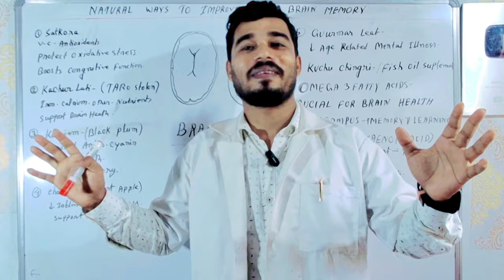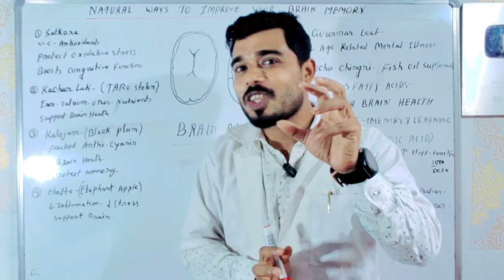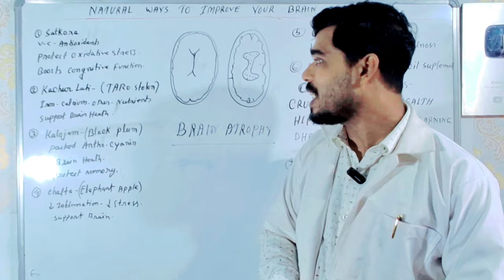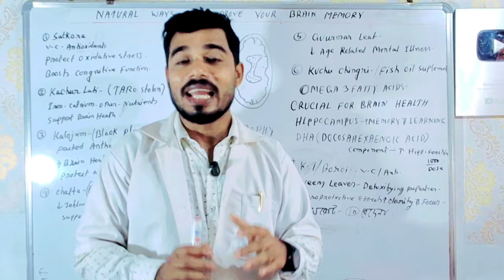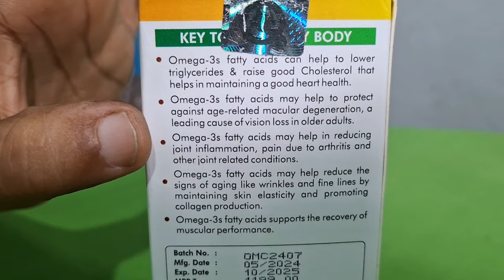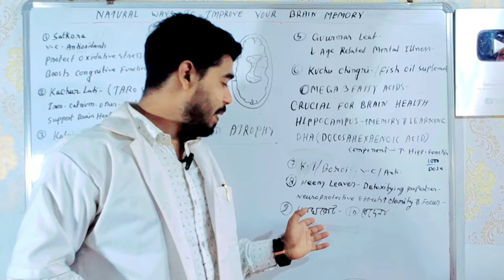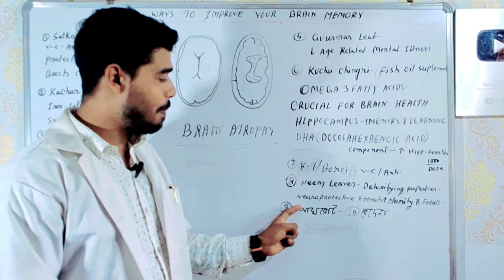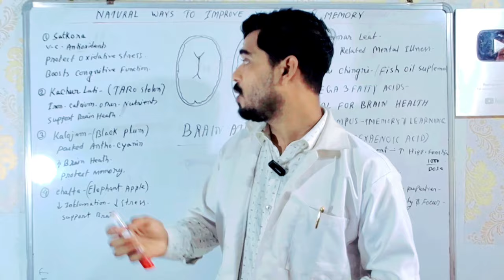স্মৃতিশক্তি বাড়াতে চান? ১০ টি বাঙালি খাবার স্মৃতিশক্তি বৃদ্ধি করতে সহায়ক | Improve Brain Memory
বন্ধু আপনি omega-3 নিতে চাইলে নিতে যে কোন লিংকে অর্ডার করতে পারেন

Fytika Omega 1000 leaves no aftertaste and doesn't give fishy burps unlike other brands.

● DHA (Docosahexaenoic Acid): Another essential omega-3 fatty acid that plays a crucial role in brain health, cognitive function, and supporting healthy vision.
EPA and DHA have high anti-inflammatory properties that aid in faster muscle recovery and reduce muscle soreness.
● Supports Brain Function: The omega-3 fatty acids in Fytika Omega 1000 play a crucial role in supporting cognitive function, memory, and overall brain health.

স্মৃতিশক্তি বাড়াতে চান? ১০ টি বাঙালি খাবার স্মৃতিশক্তি বৃদ্ধি করতে সহায়ক | 10 foods to Improve Brain Memory
Chapters:
1:35 ১০ স্মৃতিশক্তি বৃদ্ধি করতে সহায়ক খাবার satkora
2:12 স্মৃতিশক্তি বৃদ্ধি করতে Taro stolen
03:00 স্মৃতিশক্তি বৃদ্ধি করতে elephant apples
03:29 স্মৃতিশক্তি বৃদ্ধি করতে Black plum
03:48 স্মৃতিশক্তি বৃদ্ধি করতে gurmar leaf
04:26 স্মৃতিশক্তি বৃদ্ধি করতে omega-3 fatty acids
06:44 স্মৃতিশক্তি বৃদ্ধি করতে walnuts
07:46 kul/boroi
7:53 neem
08:17 স্মৃতিশক্তি বৃদ্ধি করতে pomegranate

My More YouTube videos:

* Kero diet for weight loss

* নার্ভের সমস্যা থাকলে এই ভিডিওটা দেখুন

Your's queries:
স্মৃতিশক্তি বৃদ্ধির আমল
স্মৃতিশক্তি বাড়ানোর উপায়
স্মৃতিশক্তি বাড়ানোর ঔষধ
স্মরণ শক্তি বৃদ্ধির আমল
স্মৃতিশক্তি ও স্মরণশক্তি বৃদ্ধির আমল
স্মরণশক্তি বৃদ্ধির দোয়া ও আমল
স্মৃতিশক্তি বাড়ানোর দোয়া
স্মৃতিশক্তি লোপ পাওয়ার কারণ
স্মৃতিশক্তি বৃত্তির উপায় কি
বাচ্চাদের স্মৃতিশক্তি বাড়ানোর আমল
স্মরণশক্তি বৃদ্ধির আমল
স্মৃতিশক্তি বৃদ্ধির দোয়া